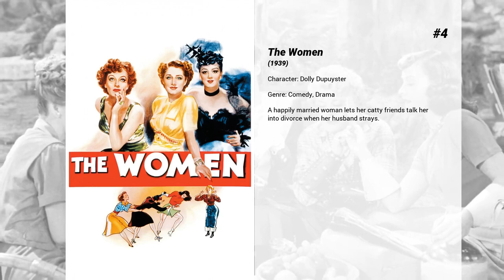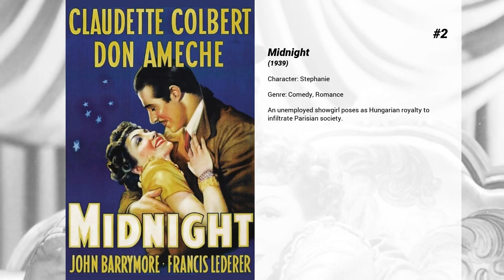Best Hedda Hopper movies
Welcome to... Best Hedda Hopper movies! In our channel you will find hundreds of TOPS and rankings of the best films of all genres, actors and nationalities.

Best Hedda Hopper movies presents...

9. Dracula's Daughter
A countess from Transylvania seeks a psychiatrist’s help to cure her vampiric cravings.

8. Nothing Sacred
When a small-town girl is diagnosed with a rare, deadly disease, an ambitious newspaper man turns her into a national heroine.

7. Reap the Wild Wind
The Florida Keys in 1840, where the implacable hurricanes of the Caribbean scream, where the salvagers of Key West, like the intrepid and beautiful Loxi Claiborne and her crew, reap, aboard frail schooners, the harvest of the wild wind, facing the shark teeth of the reefs to rescue the sailors and the cargo from the shipwrecks caused by the scavengers of the sea.

6. Alice Adams
In the lower-middle-class Adams family, father and son are happy to work in a drugstore, but mother and daughter Alice try every possible social-climbing stratagem despite snubs and embarrassment. When Alice finally meets her dream man Arthur, mother nags father into a risky business venture and plans to impress Alice's beau with an "upscale" family dinner. Will the excruciating results drive Arthur away?

5. Topper
Madcap couple George and Marion Kerby are killed in an automobile accident. They return as ghosts to try and liven up the regimented lifestyle of their friend and bank president, Cosmo Topper. When Topper starts to live it up, it strains relations with his stuffy wife.

4. The Women
A happily married woman lets her catty friends talk her into divorce when her husband strays.

3. Wings
Two young men, one rich, one middle class, both in love with the same woman, become US Air Corps fighter pilots and, eventually, heroic flying aces during World War I. Devoted best friends, their mutual love of the girl eventually threatens their bond. Meanwhile, a hometown girl who's the lovestruck lifelong next door neighbor of one of them, pines away.

2. Midnight
An unemployed showgirl poses as Hungarian royalty to infiltrate Parisian society.

1. Sunset Boulevard
A hack screenwriter writes a screenplay for a former silent film star who has faded into Hollywood obscurity.